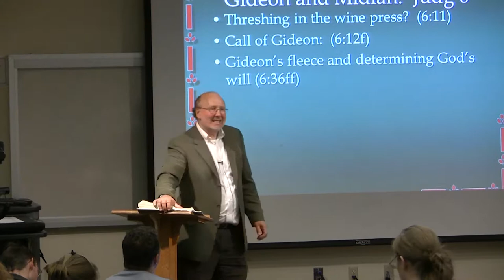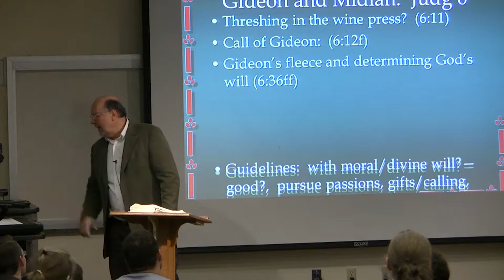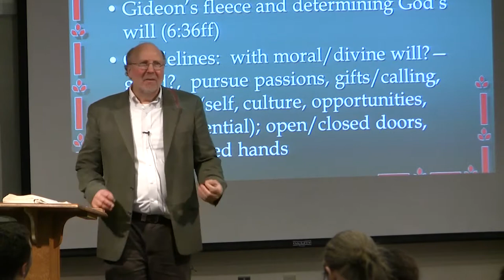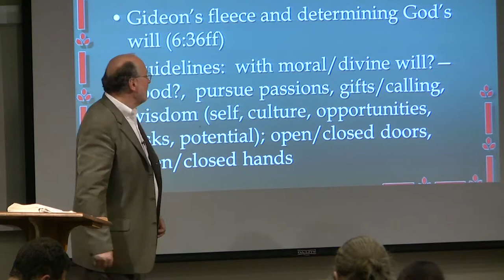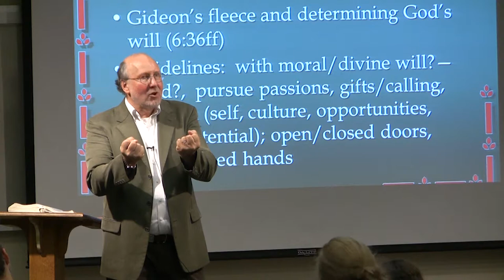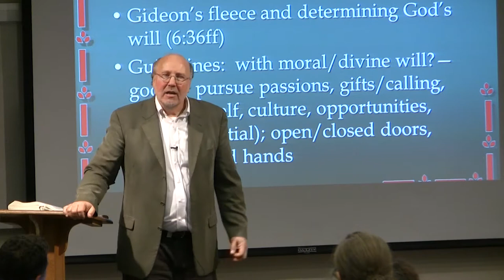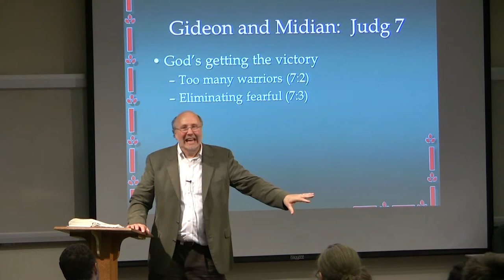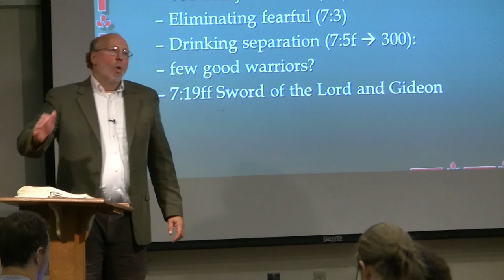Dr. Ted Hildebrandt, Old Testament Literature, Lecture 20G - Gideon, Fleece, Midian Battle